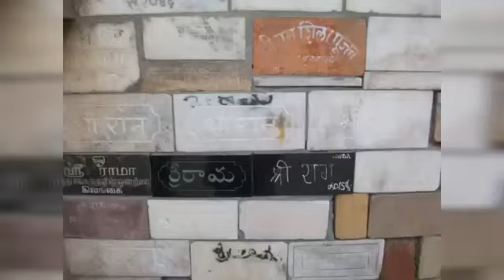Sri Ramanavami | Rama Mandir || Ayodhya Ram Mandir | Ram janmabhumi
ayodhya ram mandir
songs telugu
sri rama navami 2021 date
april telugu calendar 2021
shiva songs
ugadi 2021 date
sri rama namam
sri rama navami songs 2021
sri rama navami 2021 date tamil
hanuman jayanti 2021 date
2021 calendar april
ayodhya karti hai ahwan
ayodhya
ayodhya pahar
ayodhya ka ram mandir
ayodhya song
ayodhya nath se jakar pawansut hal kah dena
ayodhya si nagri ho
ayodhya ram mandir song
ayodhya putra
ayodhya kand
ayodhya nagari
ayodhya masjid
rama mandir in ayodhya
ram janmabhoomi movie
ram janmabhoomi
ram janmabhoomi song
ram janmabhoomi ayodhya
ram janmabhoomi status
ram janmabhoomi live
ram janmabhoomi mandir
ram janmabhoomi babri masjid
ram janmabhoomi trailer
ram janmabhoomi movie part 2
ram janmabhoomi teerth kshetra trust
ram janmabhoomi trust
ram janmabhoomi bhajan
rama mandiram
rama mandiram song
rama mandira song
rama mandira news kannada
rama mandira kannada song
rama mandir in ayodhya telugu
rama mandir song
rama mandir in ayodhya song
rama mandiram telugu
rama mandira kannada
rama mandir in ayodhya status
rama mandira construction
rama mandira nirmanam
ayodhya mosque